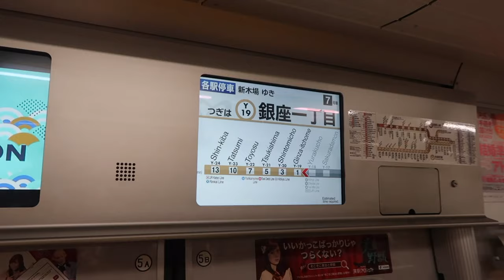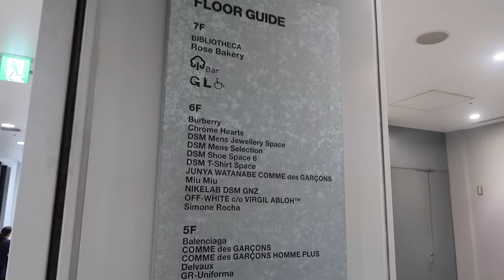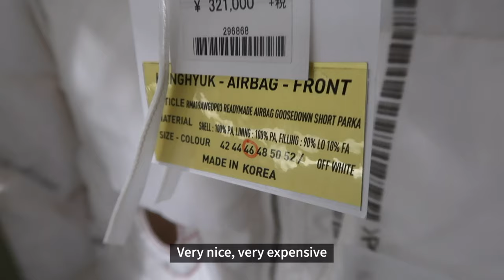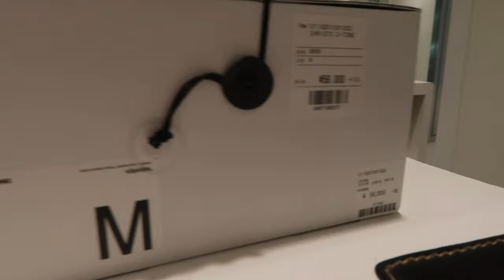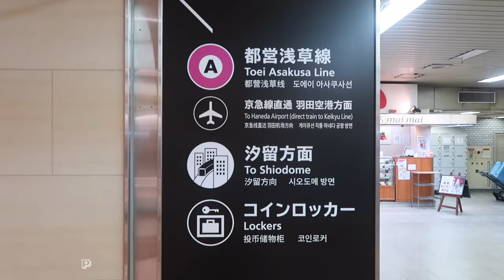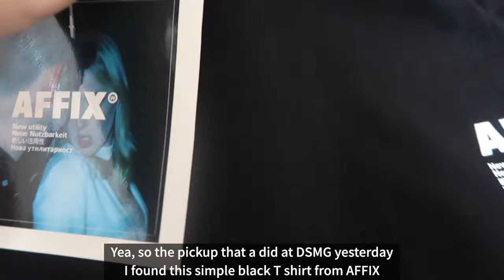Shopping at Dover Street Market Ginza | Way to Haneda Airport | Visvim Christo, Affix Review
1. My thoughts on spending on a T - Shirt

2. Short Tour around Dover Street Market Ginza
- Picking a nice Summer T - Shirt (AFFIX)
- Unexpected Visvim Christo pick up

3. Going to Haneda Airport from Ginza

4. Short Pick-Up Review

5. Outfit

🎵 Track Info:

Title: Midnight Stroll by Ghostrifter Official